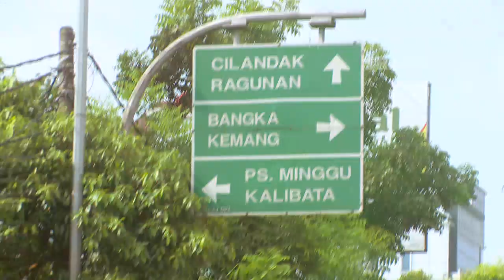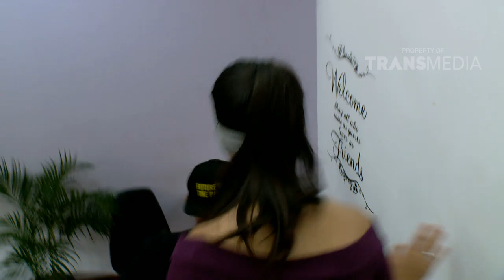KATAKAN PUTUS - Cowo Penebar Baper Part 1/4